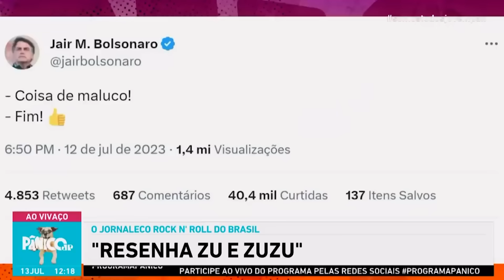PÂNICO COMENTA E DEBOCHA APÓS MAIS UMA FALA BIZARRA DE LULA | 2023 #202